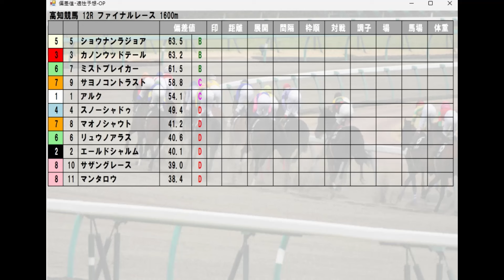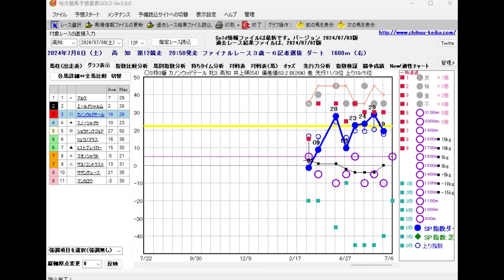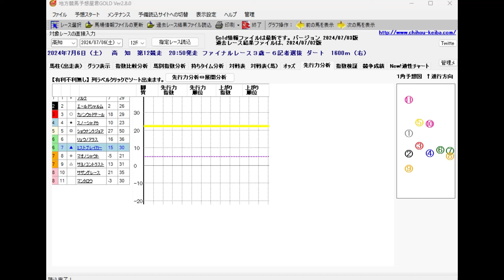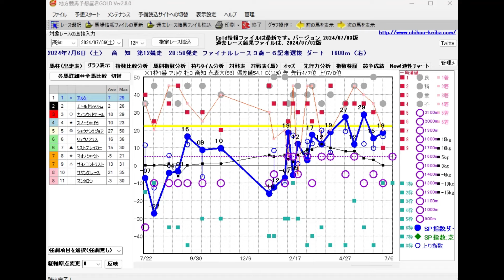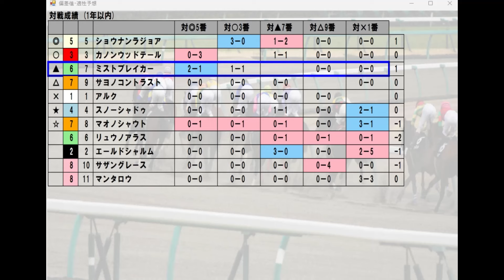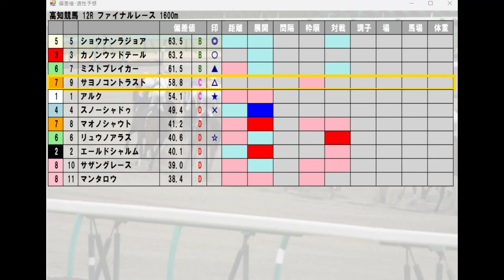7/6(土) 高知競馬12R【ファイナルレース】《地方競馬 指数グラフ・予想・攻略》